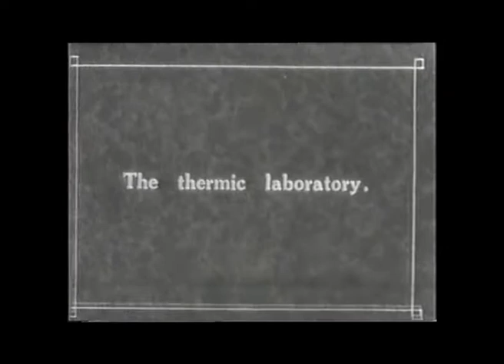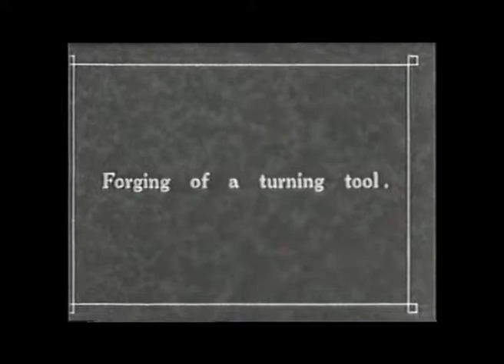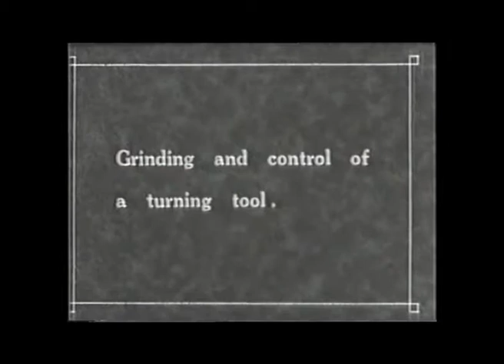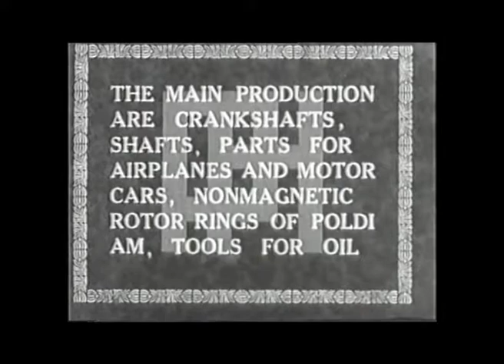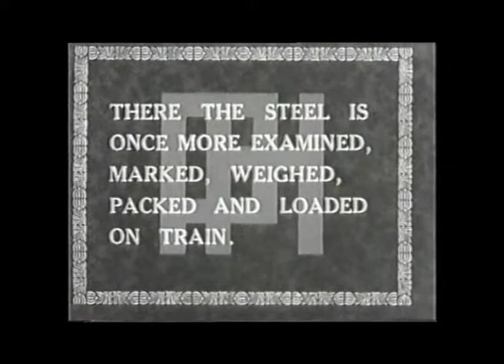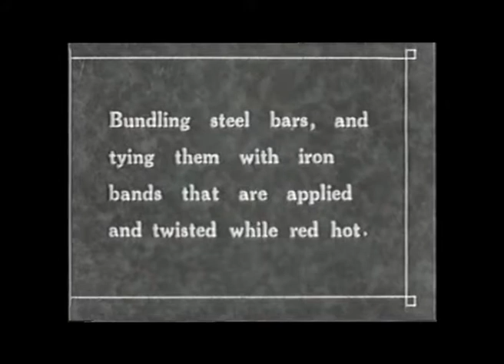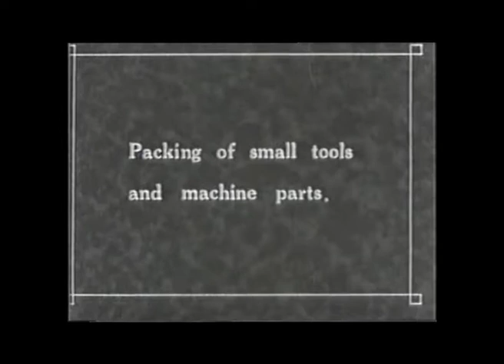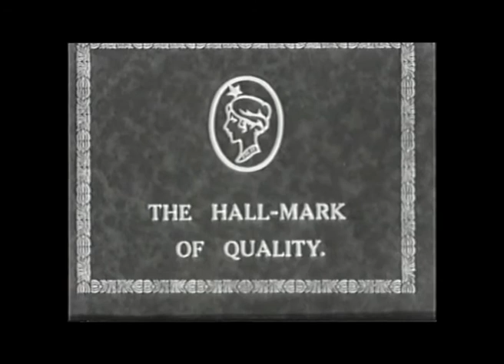Poldi - reklamní film z 20.let - part 8